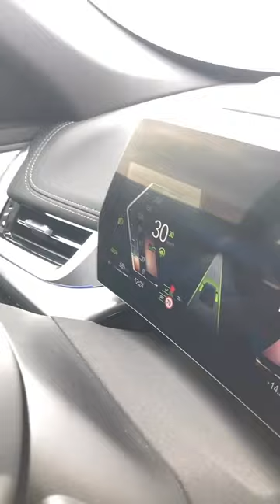Urban cruise control in the BMW X1! 🚦